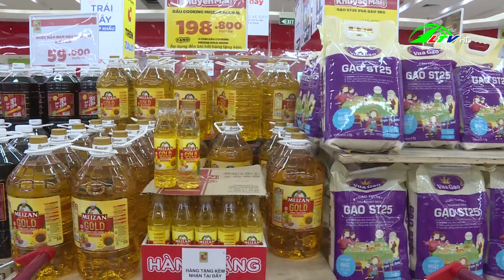Thị trường hàng hóa thiết yếu dồi dào, giá cả bình ổn | Lâm Đồng TV